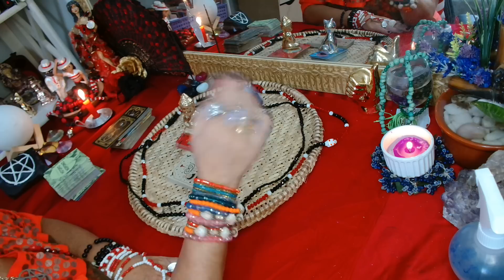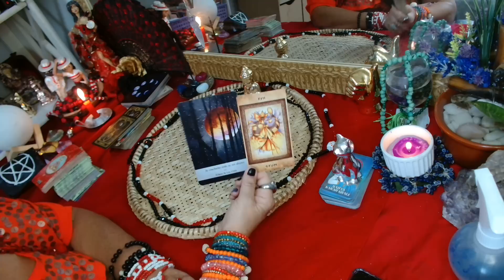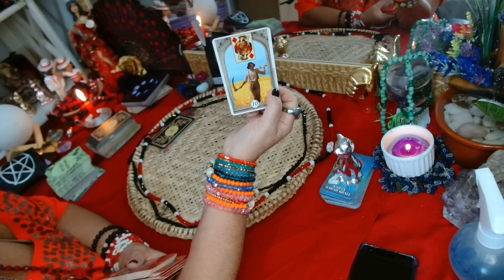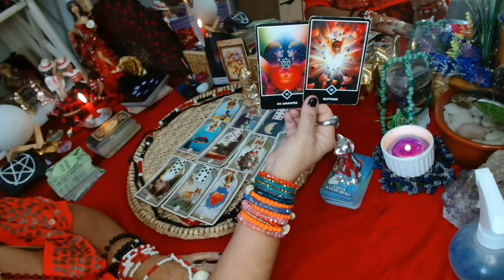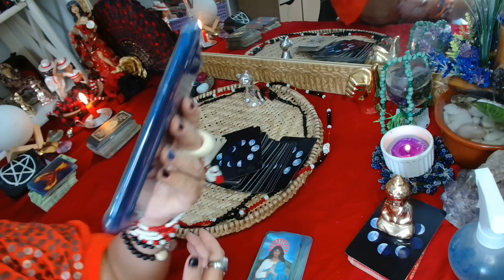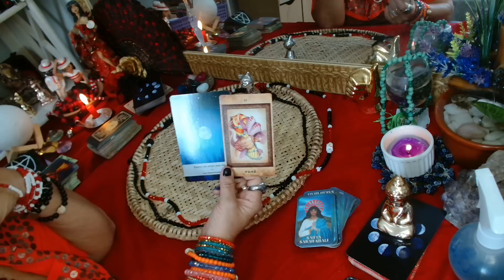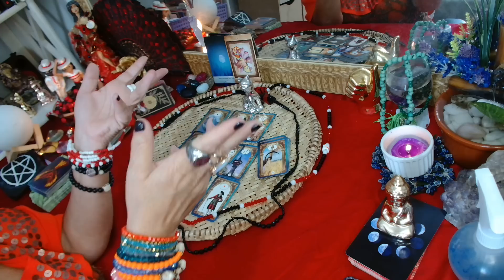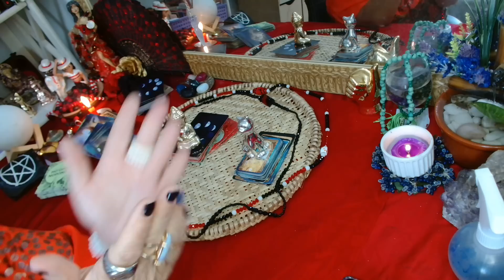Como está o VUCO VUCO do(a)Ser de Cruz?🙊(11)989292508#leituraintuitiva 💃🏼🌹🎲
CONSULTA EM PROMOÇÃO 1 PERGUNTA 20,00
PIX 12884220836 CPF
BANCO BRADESCO

GRATIDÃO 💃🏼🌹🙏🙌❤️♦️♣️♠️🎲🥰😘